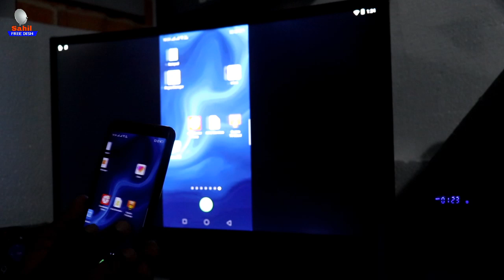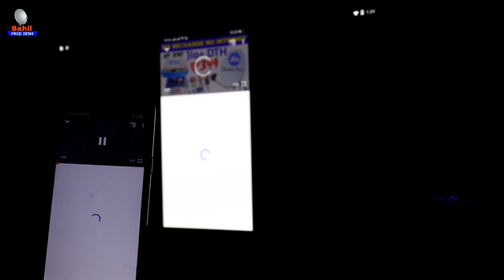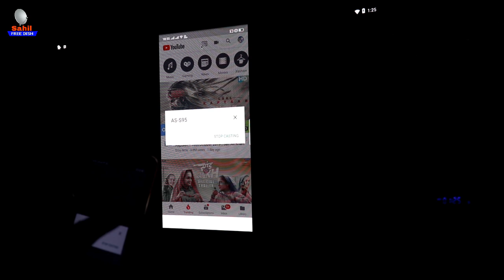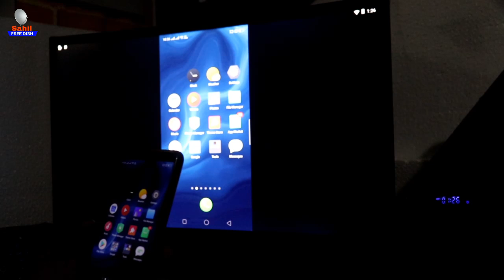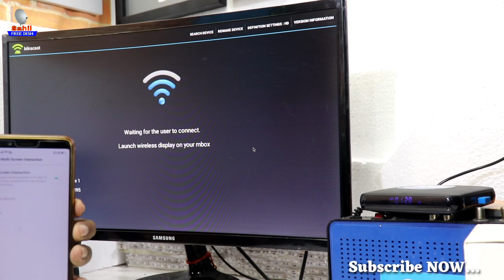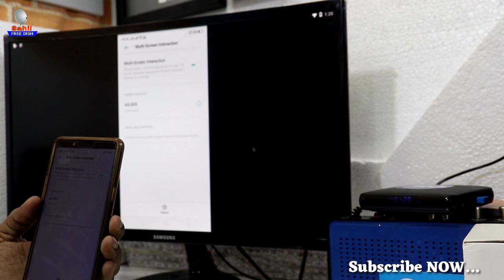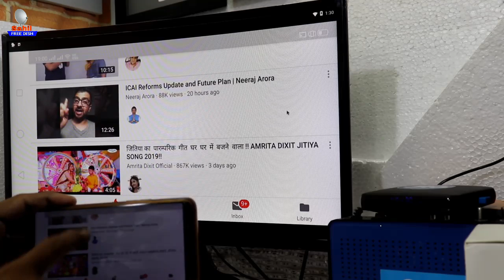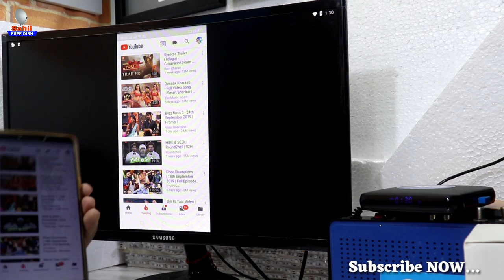How to share mobile screen on tv | share mobile phone screen on tv | sahil free dish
Mobile Cast To Any Tv/how to connect mobile phone to any tv/how to share mobile screen on tv / connect your mobile phone or tablet to your tv wireless,how to share your mobile screen on your normal tv or smart TV from Google chrome cast using WiFi, share screen on lg tv,share screen in lg tv, share screen in Samsung TV,share screen in philipstv,share screen in Videocon tv, share screen in Sony tv, share screen in Sony, Samsung,sansui,Micromax,normal tv and smart TV all brands / in hindi/Urdu/sahil free dish

Queries Solved:-
what is screen mirroring ?
share android screen on tv ?
how to project phone to tv ?
what is wireless display ?
screen share ?
screen cast ?